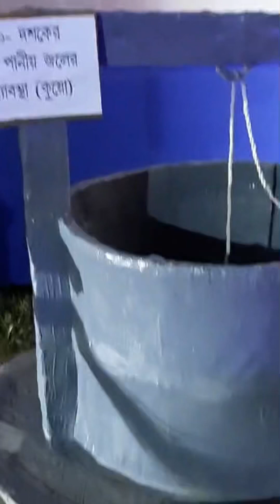Durga Pujo, Dalugaon , Kailashahar, Tripura